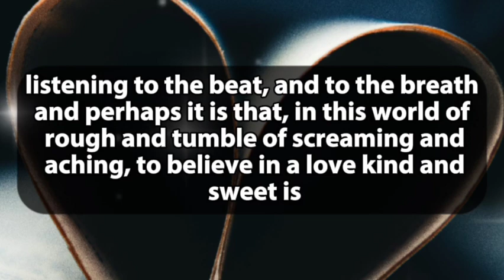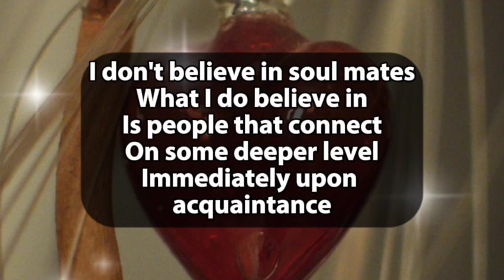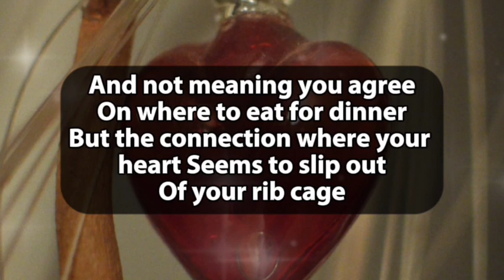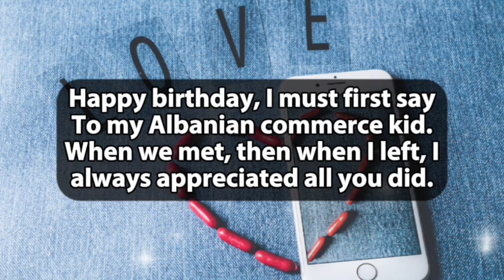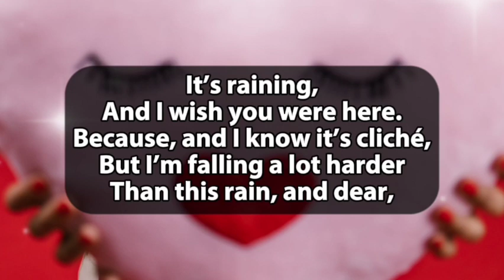Dm to Df ❤️ // THIS IS SECRET IS ONLY FOR YOU, MY QUEEN..💔🥰😘💋❤️🥰😍💟💥💯💌💫😱💐🌹💝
1

my love
dm current energy
divine masculine
dm df
dm message to df today
dm tarot
dm reading
twin flame
twin flames
Karmic
happy twins 11:11
love
Love
love quotes
love poem
love poems
love lines
love feel
true love
poem
poems
love songs
love music
feelings of love
love feelings
Dm to df
dm df
dm
 df dm
aquarius
df
taurus
unique tarot
all i want
aquarius tarot
virgo
twin flame reading today
twin flame